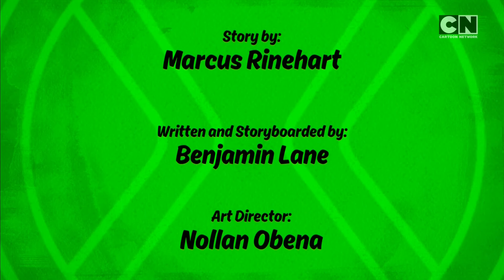Cartoon Network UK early morning continuity/bumpers (5th November 2022 5am)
Also including an episode of Lamput!!